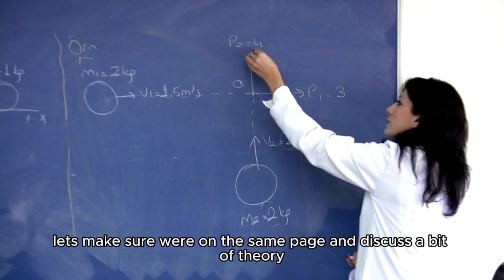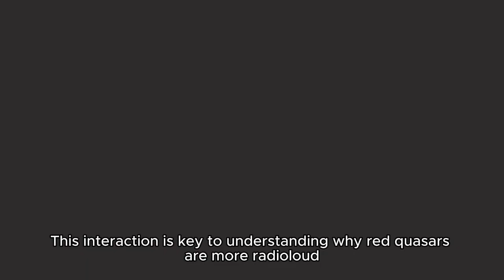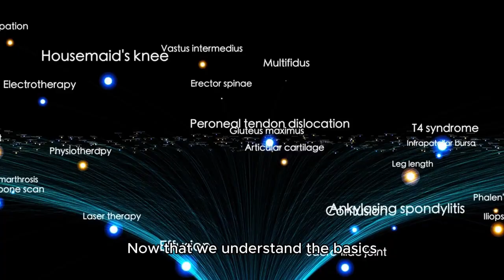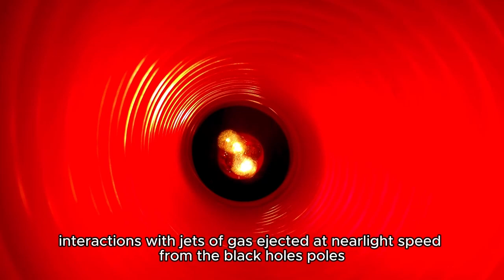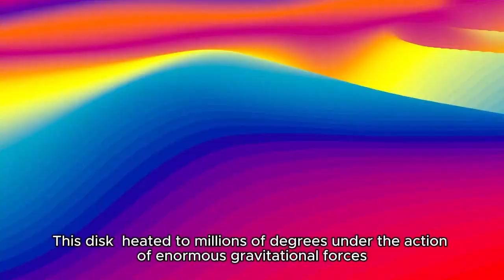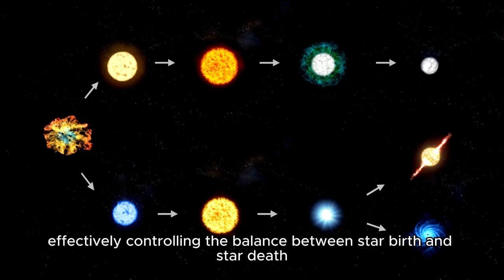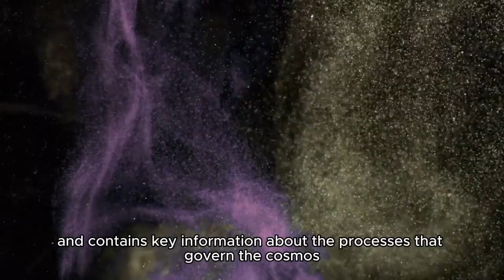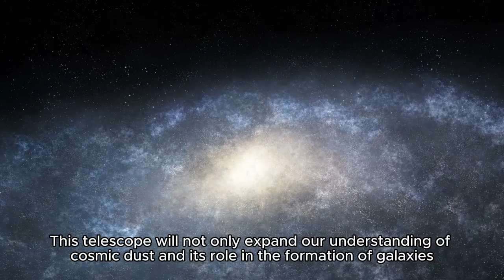Why Scientists Think We Might Live Inside a Black Hole | Space Documentary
Have you ever wondered if our universe is more mysterious than we could ever imagine? Some scientists believe that we might be living inside a black hole! This mind-bending idea challenges everything we know about space, time, and the very fabric of reality. Join us as we dive deep into the groundbreaking theories and explore the evidence suggesting that our universe could be the interior of a massive black hole. Learn about the fascinating connection between black holes and the Big Bang, the nature of singularities, and the surprising ways in which physics supports this extraordinary concept. Could the secret to understanding our universe lie within these cosmic giants? Watch now to find out!
Space Matters
Space matters neptune
Space matters mars

Space matters read aloud
Space matters mercury
Space matters channel
Space matters venus
Space matters uranus
Space matters hindi
Space matters - t series
Space matters 2
Black space matters
History matters space race
Space matters - t series 2
space matter and time
space and matter
space and things podcast
space all things
space things drawing
space dark matter
space horror things
space documentary mars
alien blues
alien movie